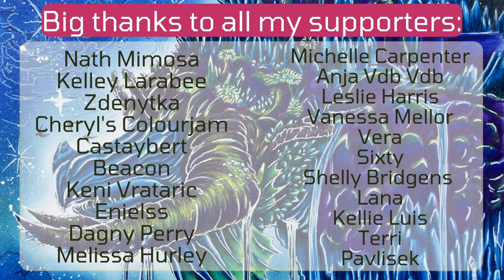ALIEN WORLDS | Creeping Castles part 2 | Kerby Rosanes Adult Coloring Book | Color Along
Join me as I color "Creeping Castles" from the enchanting coloring book Alien Worlds by Kerby Rosanes. I'm gonna use Prismacolor.

As a supporter, you'll have access to extra perks, exclusive content, and even the option to request custom tutorials. Your support enables me to create more and better content tailored to your needs and wishes. Thank you 💖

Happy coloring, friends!